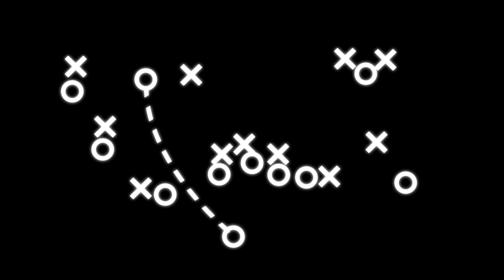Road Game Part. 3 WEEK 7 Highlights VS SETX Oilers 2021 6U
713 Cardinals travel to Beaumont to take on the SETX Oilers

Liste
Song                                                           Hard trap Beat
Artis                                                            Stinger
License                                                      Videoleap app